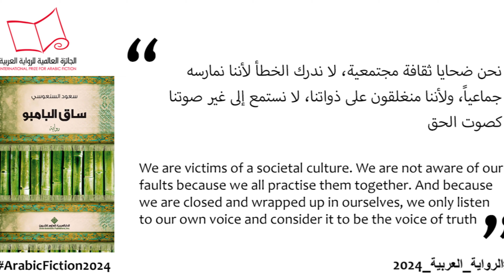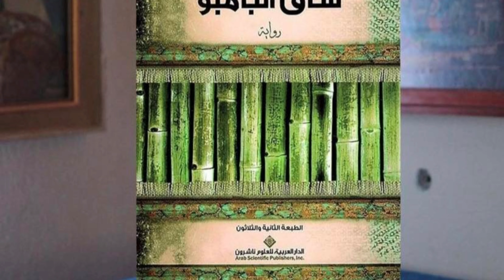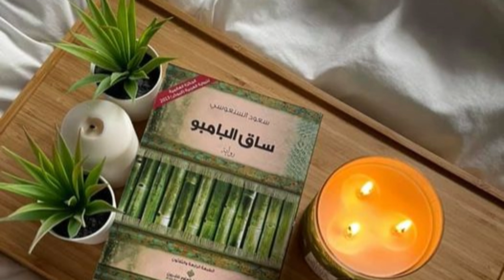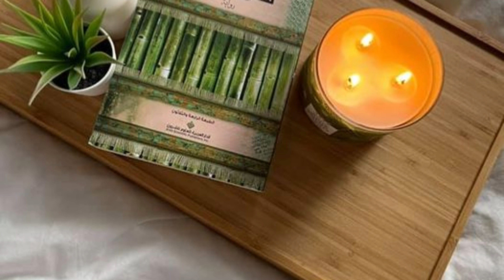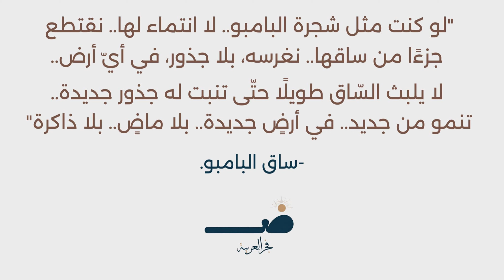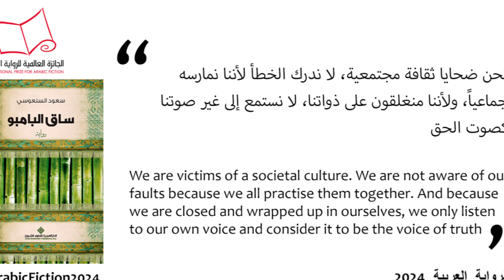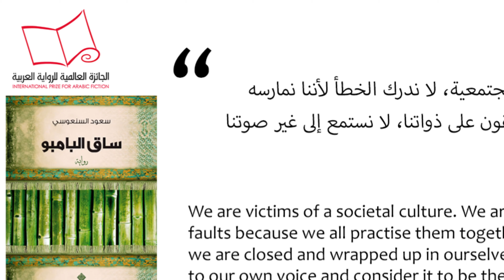ساق البامبو - هجوم الكاتب على المجتمع الكويتي والعنصرية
مراجعة رواية ساق البامبو  للكاتب سعود السنعوسي الفائزة بالبوكر 2013
وسبب هجوم الكاتب على المجتمع الكويتي والعنصرية

لينك موت مع إيقاف التنفيذ  موقعة وعادية علي موقع ( iread) بخصم 15%وتوصيل لحد باب البيت
استخدم كود TAREKEZZ
لينك أسفار مريم المحرمة موقعة وعادية علي موقع ( iread) بخصم 15%وتوصيل لحد باب البيت

iread
من خلال الرابط